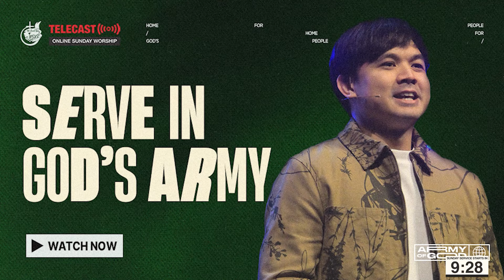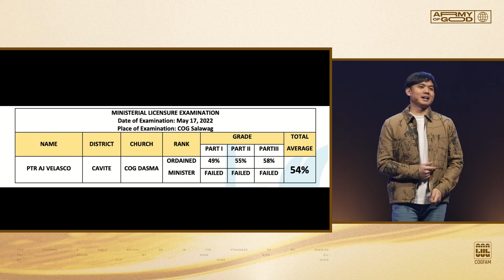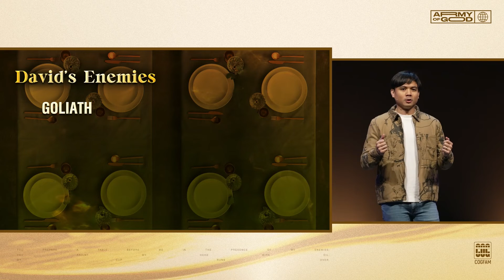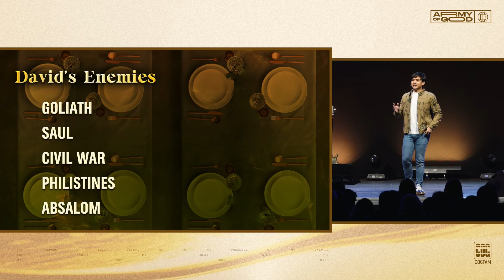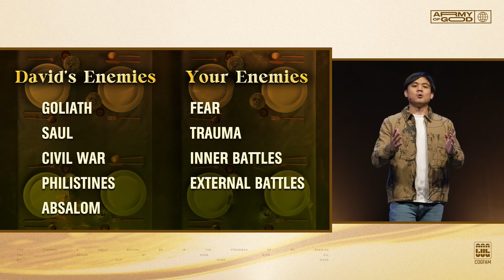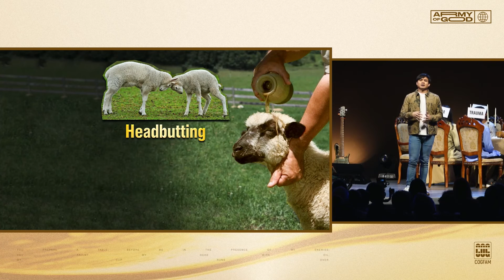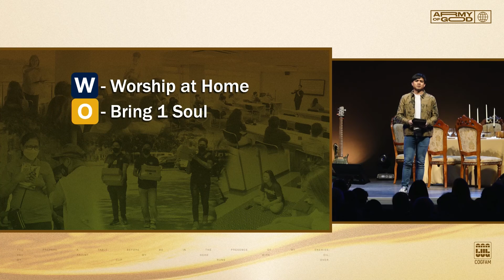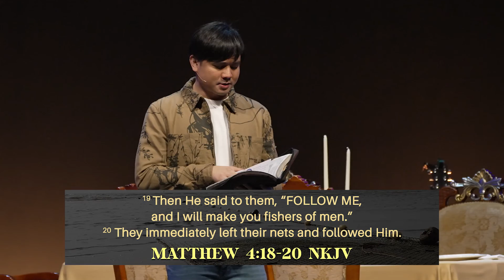5:30 AM Online Service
Arise! We are not fighting alone. God is fighting with us! Be ready to receive His calling in your life through this telecast!❤️